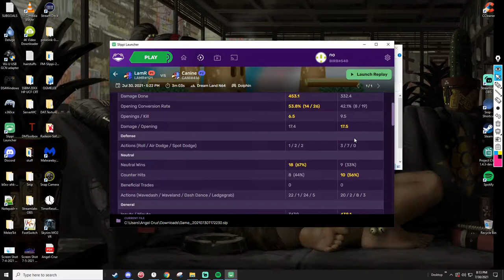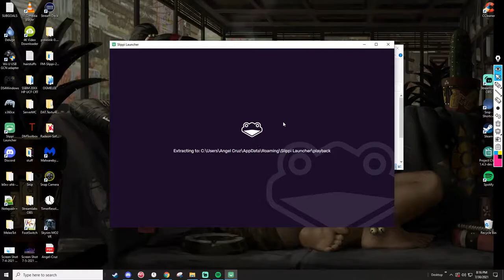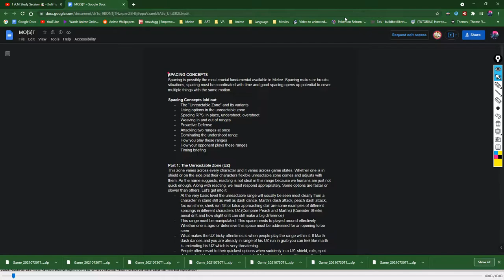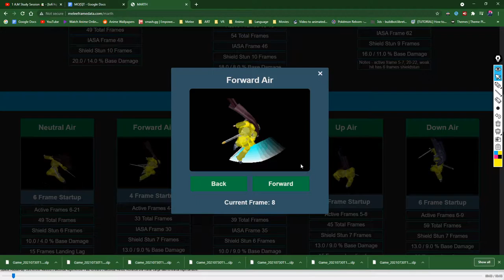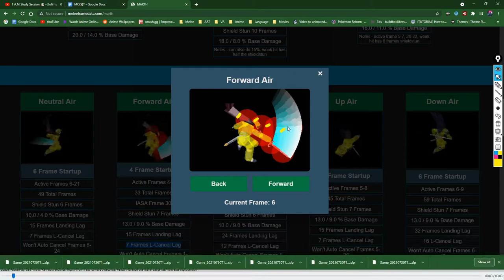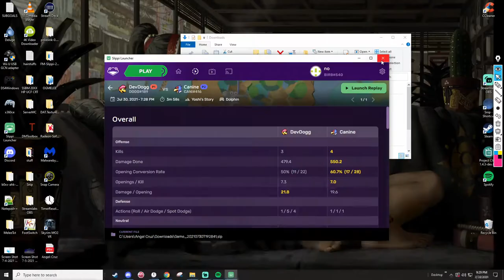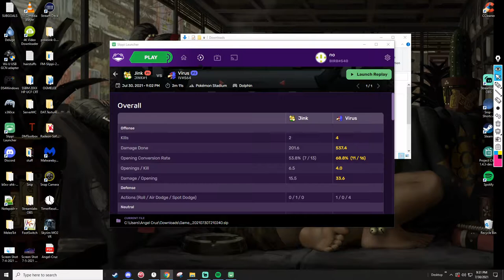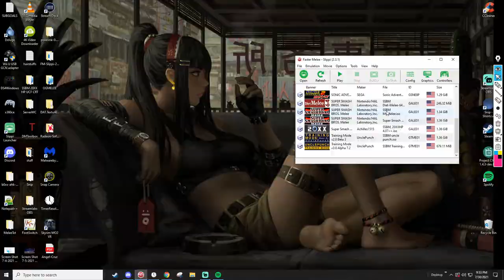Canine Lesson #1 Falco Dittos/Luigi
positioning
importance of tech skill practice
knockdown %s